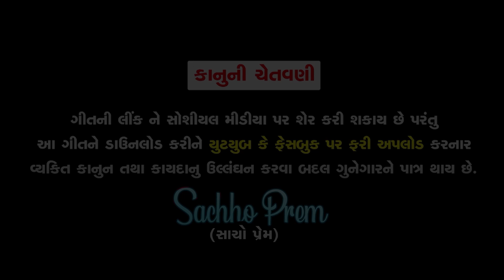Maro Sachho Prem Mane kem Na Madyo || Mahesh Zala New Song || Gujrati Song 2021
💠Title      :-  Maro Sachho Prem ...
💠 Singer :- Mahesh Zala
💠 Lyrics  :- Kanchan Bharvad
💠Recording :-  Dilip Thakor (Mahalaxmi Studio )
💠Story-Concept :- Kanchan Bharvad , Annu Zala
💠Artist       :- Mahesh Zala , Jinal Raval , Jeet Rajput
💠Producer :- Kanchan Bharvad
💠Makeup   :- Ranjanben
💠D.O.P       :-Salim Chauhan ,Rakesh Zala , Dipu Zala
💠 Director  :-Annu Zala
💠 Edit   :-  Dipu Zala ( Umiya Studio Bahiyal )

KB Films  Youtube Channel